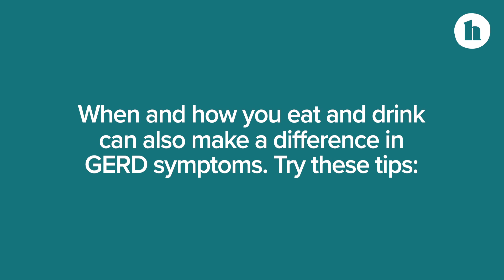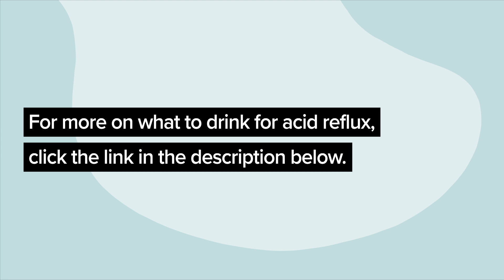What to Drink for Acid Reflux | Healthline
Learn what beverages you can drink to relieve your symptoms and what to avoid, plus healthy habits that can improve your quality of life.